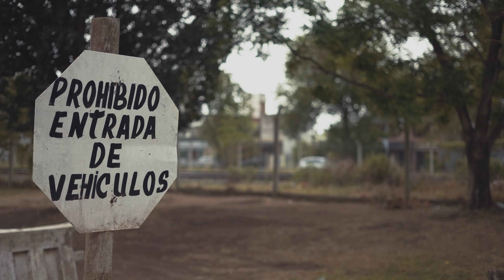Chevrolet Onix - By D I A V L A R T E 4K